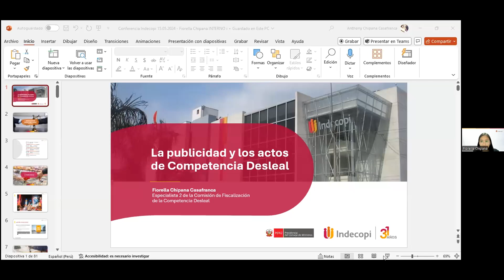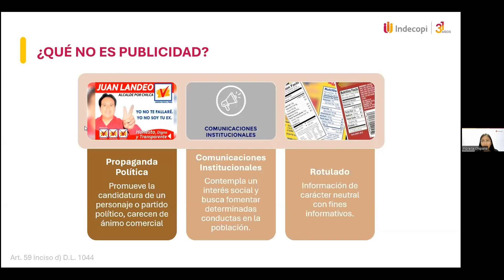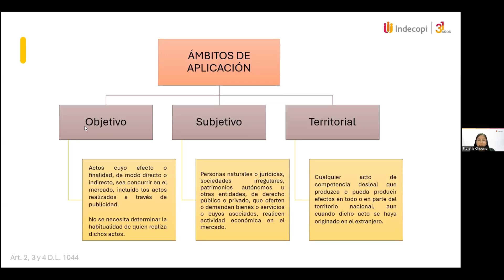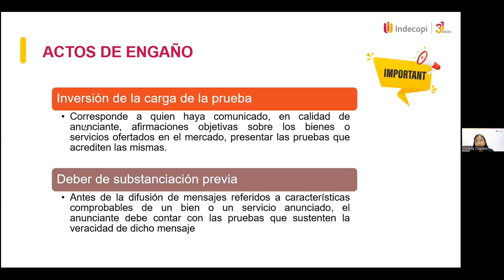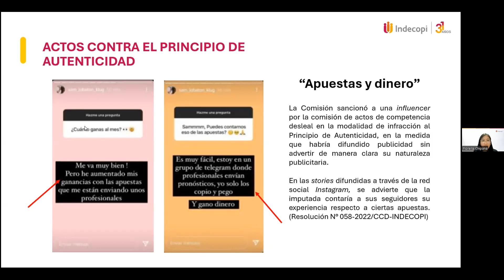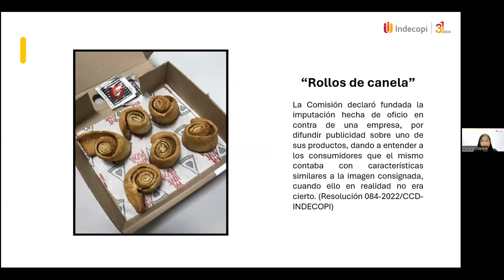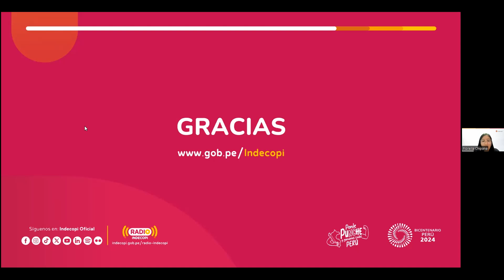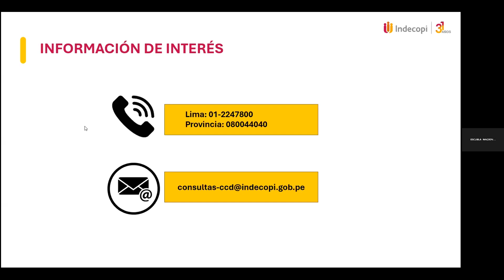Videoconferencia: La publicidad y los actos de competencia desleal 15/05/2024